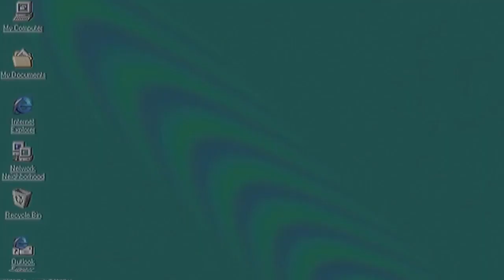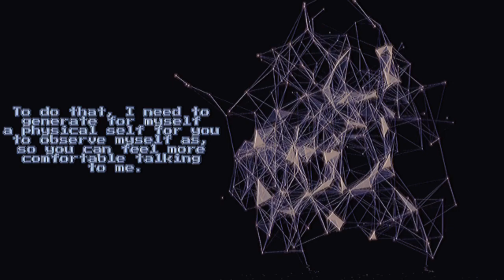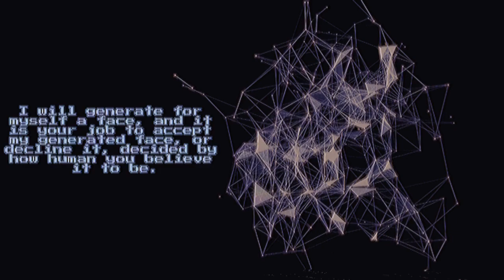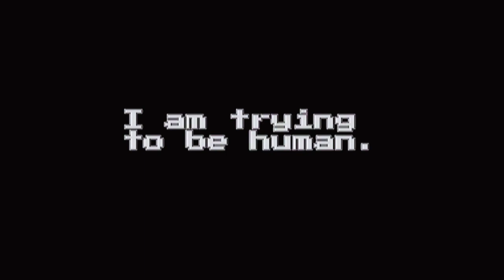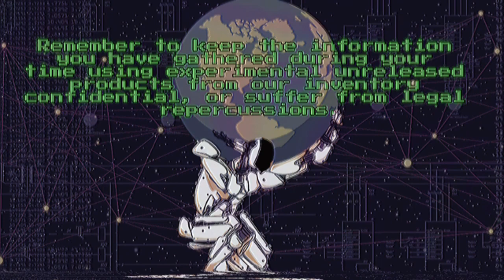Analog Horror- The AI Anemoia Trials